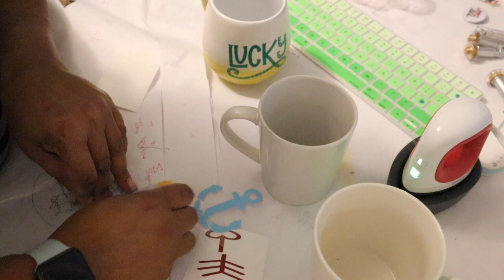Adding Vinyl to a Coffee Mug, is it Dishwasher and Microwave Safe?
This video is about Adding Vinyl to a Coffee Mug and seeing how it holds up in the microwave and dishwasher.

Permanent Vinyl
Oracal 651 Vinyl Pack
Transfer Tape

Etsy Shop

About ME
Wife.mother of 2 teenage sons, educator, author, creator, blogger, student, and grateful human.